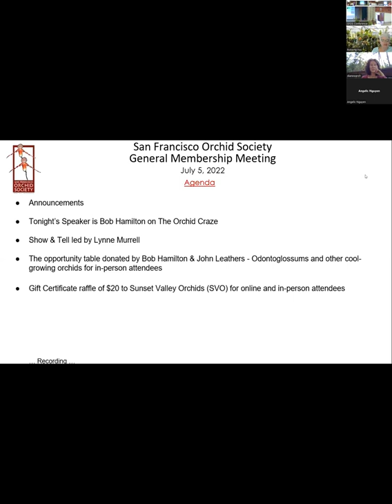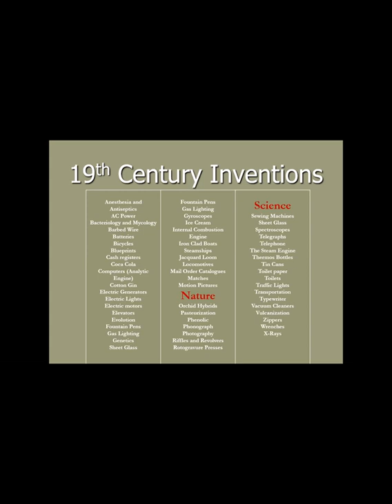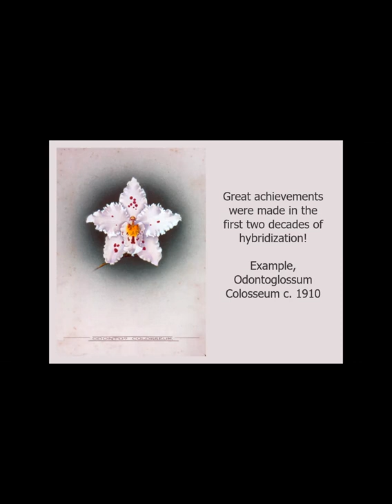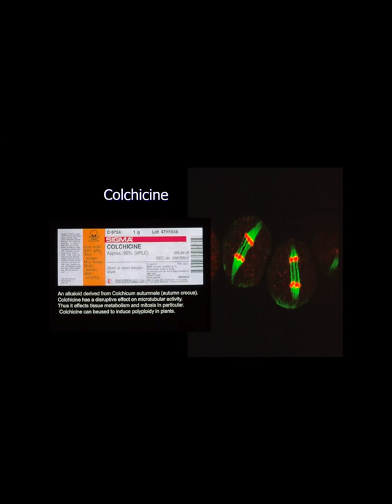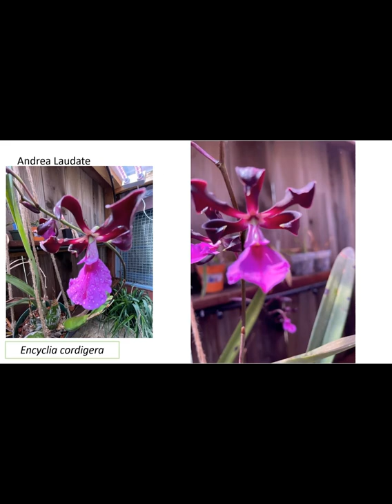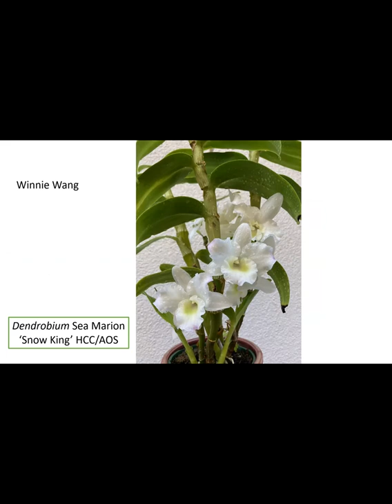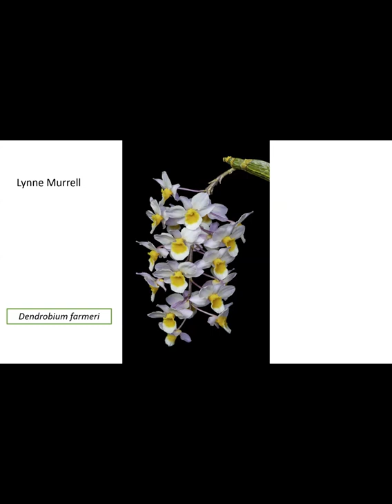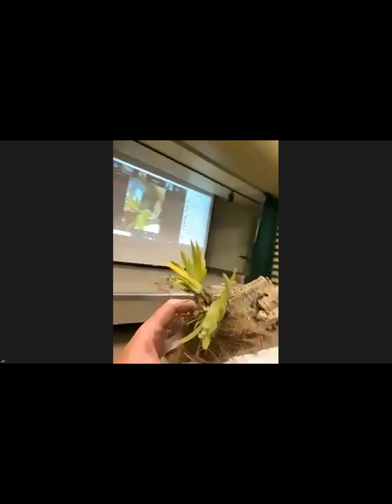July 5 2022 SFOS Meeting with Bob Hamilton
A video of the monthly show and tell table of the San Francisco Orchid Society. Guest speaker Bob Hamilton describes the 19th Century Europe's Orchid Craze and its legacy including how its influenced Bob's own collection. See all the lovely plants our members brought in this month and learn a bit about each one from our knowledgable MC!